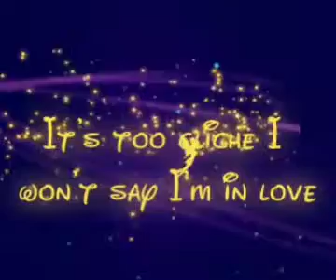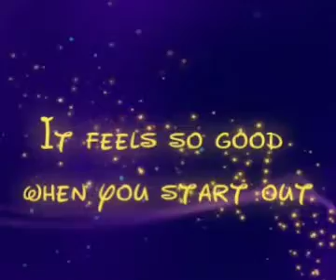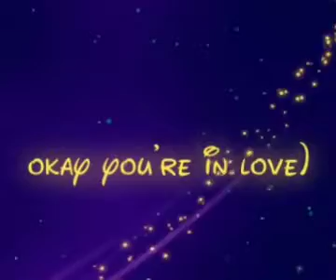I won't say I'm in love from Disney's Hercules (Singer Nafi Sharad Ishmam) Dolby Atmos ripped